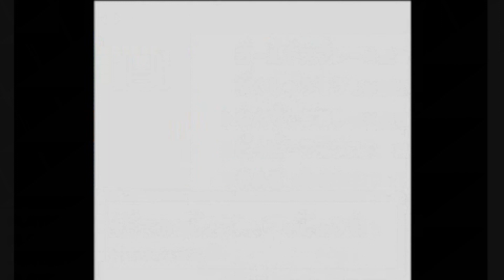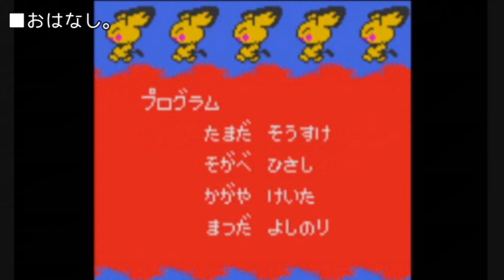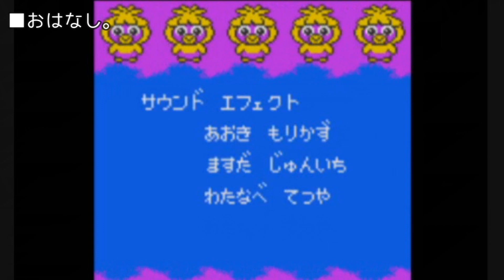【ジョウト編/エンディング】ポケモンリーグ！VS四天王＆チャンピオン｜今からはじめる - 『ポケットモンスター クリスタルバージョン』 実況プレイ part19 ▼【ポケモン/クリスタル版】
『──スイクンをめぐる新たなドラマ、アンノーンの謎！』

■GBC(ゲームボーイカラー) / 3DS(VC)で発売されました ポケットモンスター クリスタルバージョン の実況プレイ動画です。
■出来るだけサクサク攻略していきます。編集多用予定です。
■ポケモンリーグ 四天王 チャンピオン イツキ キョウ シバ カリン ワタル 戦
■ジョウト編 エンディング / Ending

■ポケモンシリーズの動画です。
主人公の後ろをついてくるピカチュウ│今からはじめる - 『ポケットモンスター ピカチュウ』 実況プレイ part1 ▼【ポケモン/ピカチュウ版】

今からはじめる図鑑完成 - 『ポケットモンスター ウルトラサン』 実況プレイ part1 ▼【ポケモンSM/ポケモンUSUM】
そのほかにもチャンネルからどうぞ！

■タイトル：ポケットモンスター クリスタルバージョン / Pokemon Crystal Version
■本体：GB / 3DS (VC)
■発売日：2000年12月14日 / 2018年1月26日
■CERO：A指定
■フスベシティ ジムリーダー フスベジム イブキ 戦

ポケモン クリスタル版 実況 実況プレイ 攻略 BGM
ライバル アニメ